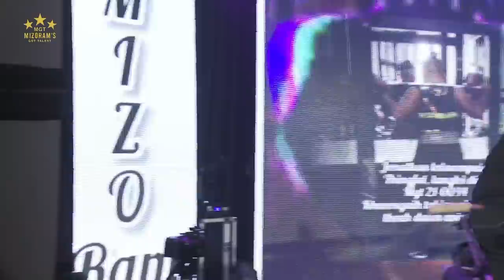MGT 2021 FINALIST | Jonathan Lalawmpuia | Semi Final Performance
Final hi ni 25 zan dar 7-ah Runmawi app atangin en theih a ni ang. Kan tan zawngte vote theuh turin lo inring  ang u.